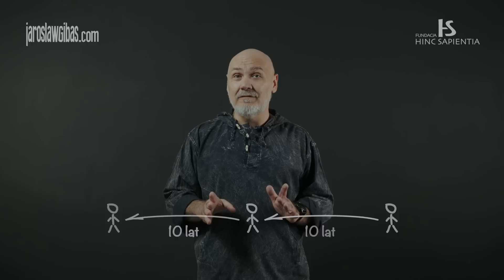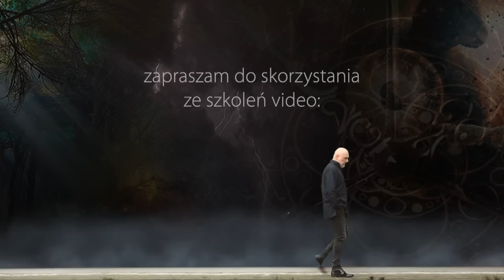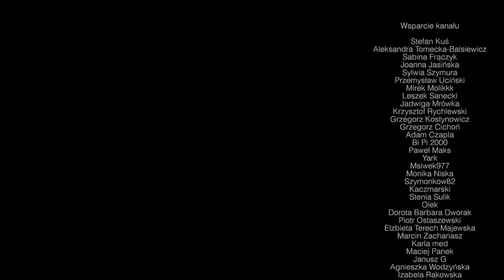Iluzja końca historii #252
Mini-wykład o efekcie iluzji końca historii

Zapraszam do lektury moich książek:
Autoterapia. Naprawa sobie życie
Nie daj sobie spieprzyć życia. Sposoby na toksycznych ludzi

Dziękuję:-)
Jarosław Gibas